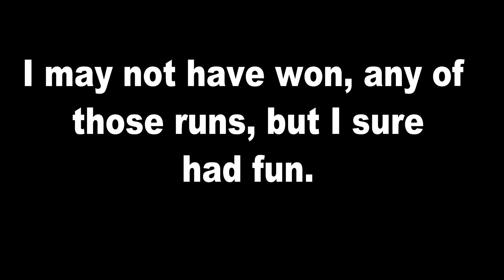Drag Racing My 2008 TBSS At The 2017 TBSS Nationals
This video is me running my 2008 TBSS at the 2017 TBSS Nationals in Bowling Green KY.

My 2008 AWD TBSS is the following

Mods: OBX headers, Efans, 4 inch Intake, and a tune.

I ran a consistent 13.6, which really isn't bad.

First Opponent had a either 2016 or 2017 CTSV

Mods: Unknown

Second Opponent: OutlawTBSS on the TBSS forum and his 2006 AWD TBSS.

Mods: V3 cam, XsPower Long Tube, corsa cat back, efans, 3600 stall and FLT Level 5 trans.

Third Opponent: dfwwiz on the TBSS forum and his 2007 RWD TBSS.

Mods: 365 Forged rotation, cam, p n p heads and throttlebody, headers, CAI, efans, 3200 stall, built trans, e cutout, tune, 160 therm